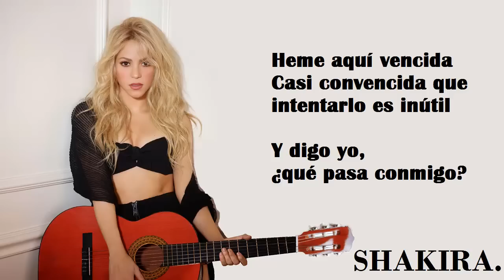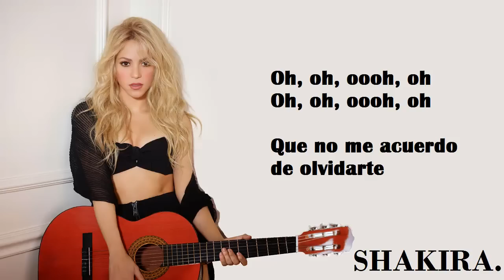11 Shakira - Nunca Me Acuerdo de Olvidarte [Lyrics]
Music video by Shakira performing Nunca Me Acuerdo de Olvidarte. (C) 2014 Ace Entertainment S.ar.l.